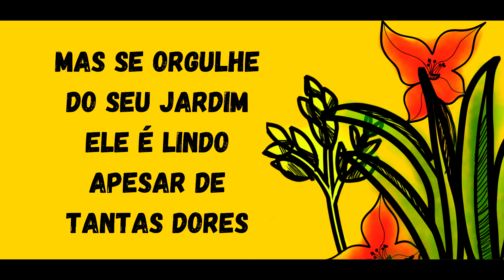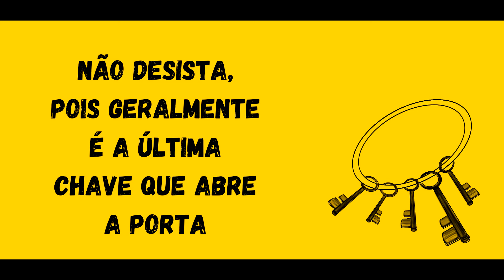ATENÇÃO - SETEMBRO AMARELO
Setembro Amarelo é o mês dedicado à prevenção do suicídio.
Você não esta sozinho.
O canal Podcastle irá continuar lançando varias histórias em podcasts ilustrados.